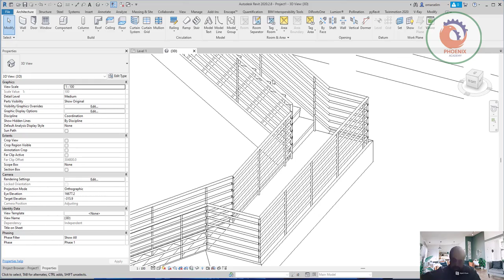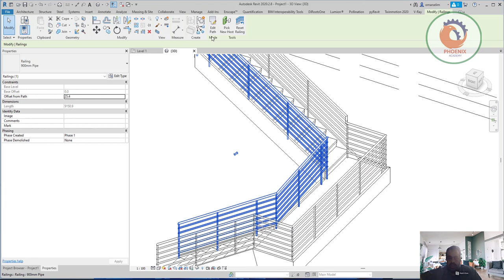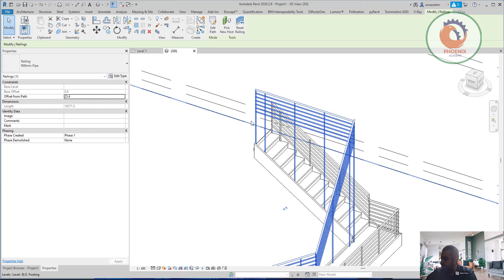revit railing الربط